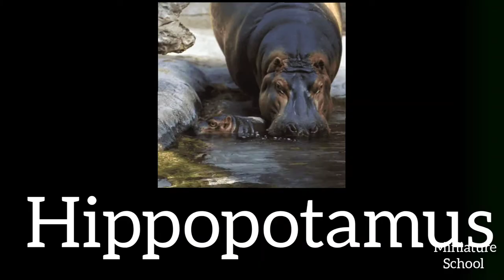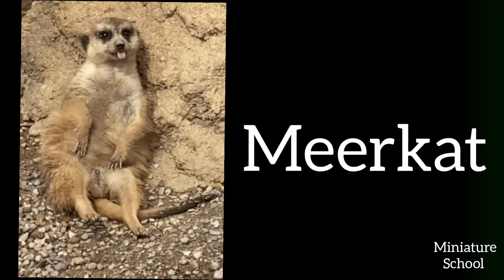Wild animals for kids || wild animals names